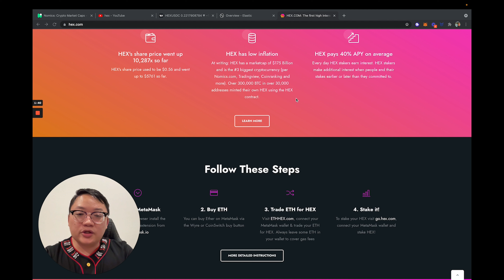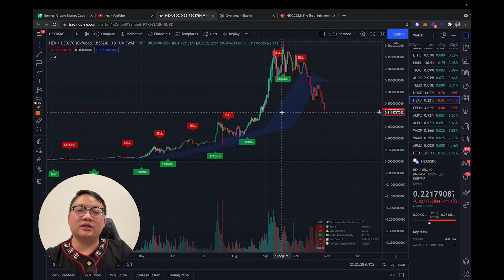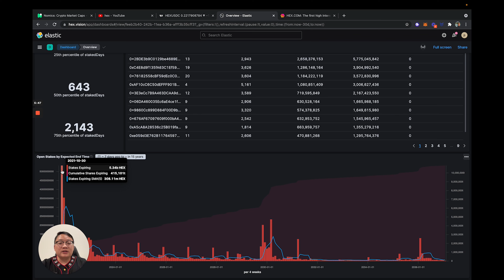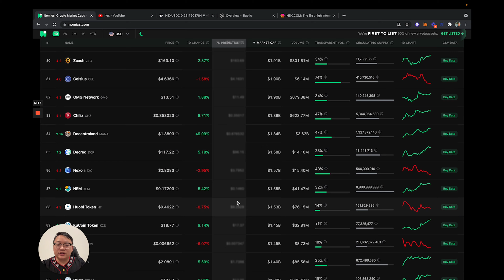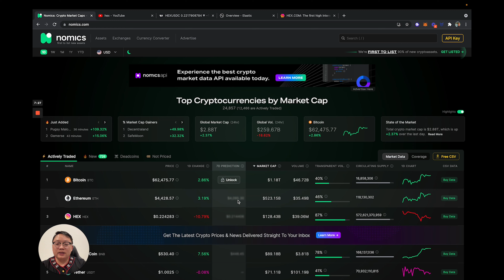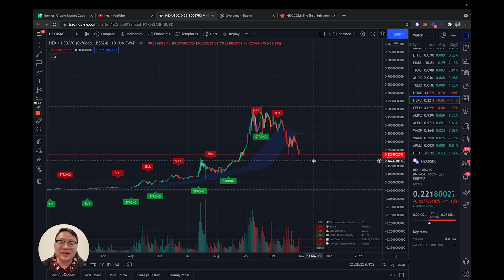HEX RED CANDLES!! CAN WE RECOVER?? MEME MANIA AND PULSE CHAIN SOON!!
Hex freestyle Video 😅

Best signals to find best time to buy Hex

Buy Hex On Bitmart

Gas Fee Checking Tool

Best Way To Make Money In Crypto: Token Metrics

Celsius Network Earn Interest On Your Crypto

Celsius referral - ($40 BONUS With $400 Deposit hold for 30 days)

Start your journey towards financial freedom with $50 in BTC.

2. Verify your account

4. Free $50 of BTC with your first transfer of $400
or more in crypto, and HODL for 30 days

Special code: Active Promos Celsius:
Promo Name Can be used after above referral

1 month lock-up

Crypto,com Bonus Code = ygr9rkg6nz
Celsius Bonus Code= 166050bf58